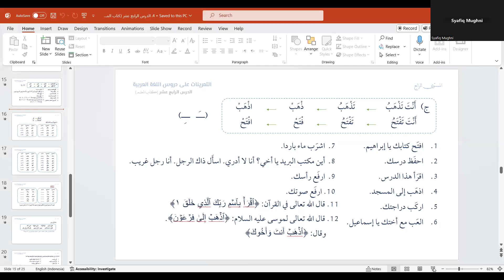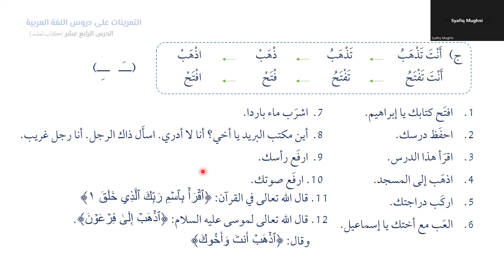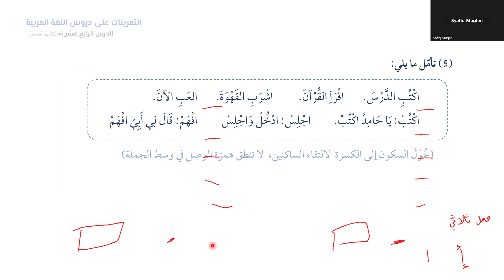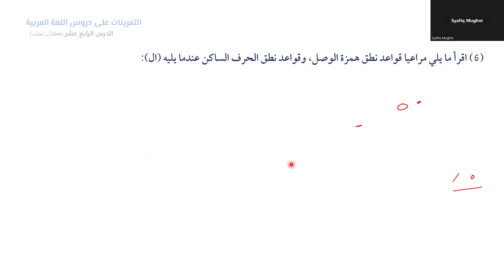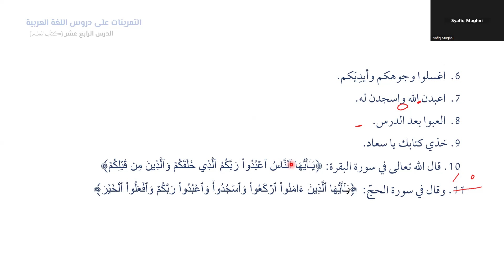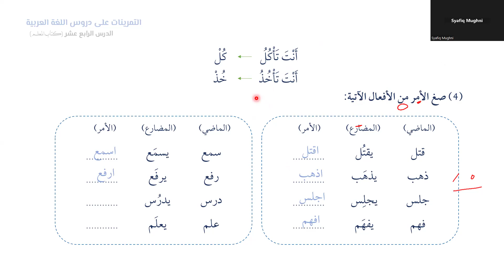Pelajaran Ke 14| KUBARO 4A| الدرس الرابع عشر | PART 5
أقسام الأفعال باعتبار الزمن
فعل الأمر
صياغة فعل الأمر من الفعل الثلاثي
همزة الأمر الثلاثي